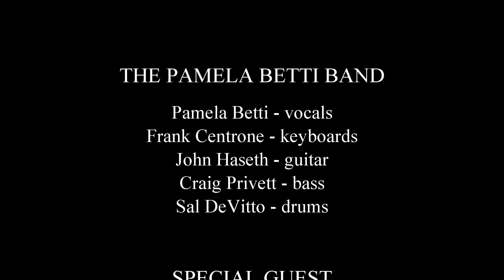The Pamela Betti Band with Cruz: Red House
The Pamela Betti Band @ Skybox in Mount Sinai, NY
with Special guest Cruz